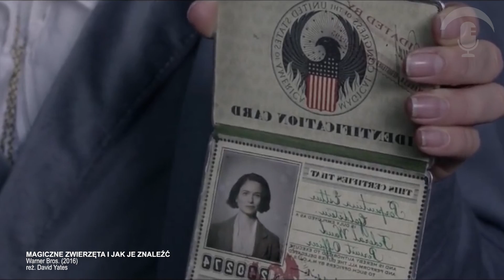ODCINEK 112: LIDIA SADOWA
00:00 intro
00:30 Little Pet shop
01:04 Kraina Lodu
02:16 X:Men - Przeszłość, która nadejdzie
03:36 Hobbit
04:31 Marvel
05:33 Jeździeć znikąd
05:47 Łowca i Królowa Lodu
06:48 Kubo i dwie struny
07:44 Annie
08:24 Następcy
08:57 Star Wars
10:20 Legion Samobójców
11:06 Bojack Horseman
11:32 Warcraft
11:50 Sabrina
12:04 Wiedźmin
12:40 Percy Jackson: Morze potworów
13:00 Corgi, psiak królowej
13:28 Magiczne Zwierzęta
15:06 Cyberpunk 2077